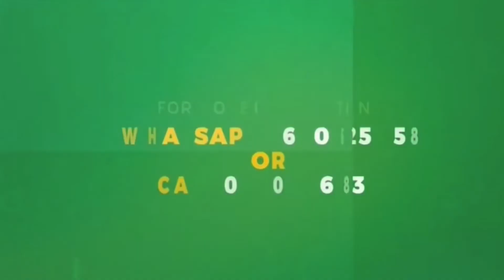Warning for Analogue switchoff from before June 2022 (Read the description)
This was used during January to May 2022. It seems odd that this video would be used after the switchoff warning, but it was because of a postpone in the time for the analogue switchover. They eventually made a new one in June, which is this month, to warn that it's imminent. I'll document everything about the switchoff.